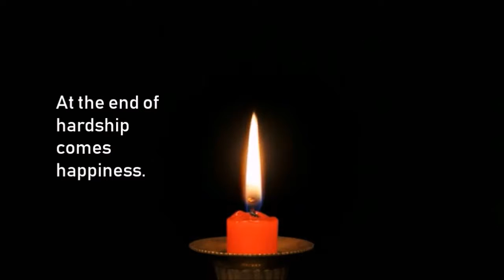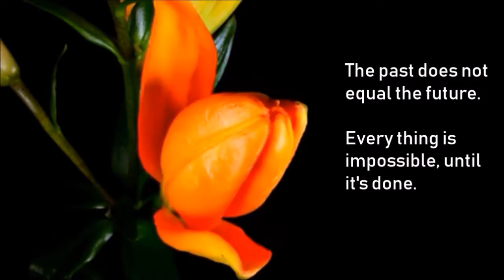How to Handle Life Changing Moments - Part 1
A series about how to handle life changing moments. This is part 1 of the series. Think about that. Life Changing Moment! Doesn't that sound like something incredible. like a fantastic adventure, or an exciting opportunity to discover something new? It sounds like something we might embrace with enthusiasm, and yet these statements suggest that we actually dread these experiences.

ABOUT US
Are you struggling with issues of depression, inspiration, and motivation? Do you, too often, experience feelings of sadness, unhappiness, no upliftment? Maybe you sometimes, hate life, feel lost, or have suicidal thoughts. Well, this channel is for you. It's mission is to help you through your daily obstacles so you can coping strategies to overcome them. Welcome to the group.